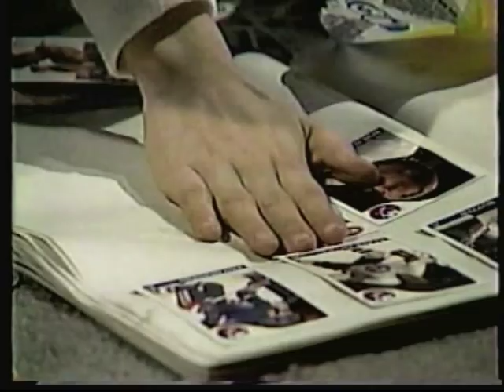extrait 1985 Paul Marie et les enfants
Paul Marie et les enfants
était un téléroman de radio canada de 1984 a 1986
en voici un court extrait.